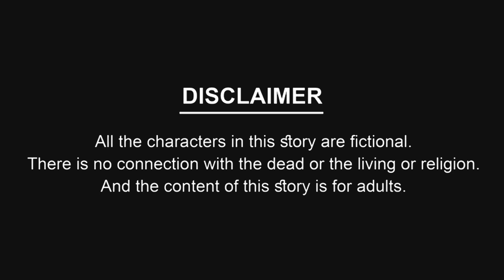Jatri | যাত্রী | Vuter Golpo | Bangla Vuter Golpo | Pakhir Cartoon | Voutik Golpo | Zatri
Jatri  | যাত্রী | Vuter Golpo | Bangla Vuter Golpo |  Bengali Horror Story  |  Voutik Golpo | Zatri

Ghost Storyl Bangla Bhuter Golpo l Horror Story
Haunted Grave | Bangla Animation | Horror Story
Bhuter Golpo | Haunted Grave | Bangla Animation | Horror Story | Scary House
Bhuter Golpo| Bangla Animation| Horror Story | Haunted Village | Cartoon

Other Queries:
Vuter Cartoon | Vuter Golpo | Vuter Cartoon Bangla | Tuntuni Pakhir Cartoon | Pakhir Cartoon
Bangla Horror Story | Bangla Bhuter Golpo | Animated Story
Bhuter Cartoon | Bengali Horror Cartoon | Bangla Bhuter Golpo
 Bangla Animation | Ghost | Scary | Bedtime Stories
 Bengali Horror Cartoon
Bangla Cartoon | Thakurmar Jhuli | Pakhir Golpo | Tuntuni Golpo
Bangla Cartoon | Thakurmar Jhuli | Pakhir Golpo | Golpo | Tuntuni Golpo
Bangla Cartoon | Bangla Golpo | Bengali Stories
 Bangla Cartoon | Cartoon | Boka Bou | Bouer Bondhu | Rupkotha Cartoon
Pakhir Cartoon | Bird Story | Tuntuni Pakhir Cartoon
Bangla Bird Story | Bengali Bird Story | Tuntuni Pakhir Cartoon
Bird Cartoon | Pakhir Cartoon Video

Fairy Tale | Rupkathar Golpo | Thakurmar Jhuli | Bangla Cartoon
Bangla cartoon। Bangla fairytales। Thakumar jhuli। Rupkothar golpo
Bangla Cartoon Video। New Mojar Cartoon Story। Thakurmar Jhuli Cartoon
Thakurmar Jhuli jemon | বাংলা কার্টুন | AFX Animation | Thakurmar Jhuli | ঠাকুমার ঝুলি
Bangla Horror Story | Rupkothar Golpo | Bangla Cartoon
Bangla Cartoon | Thakurmar Jhuli | Pakhir Golpo | Thakurmar Jhuli | ঠাকুমার ঝুলি
Bangla Cartoon | Thakurmar Jhuli | Pakhir Golpo | Golpo
Thakurmar Jhuli | ঠাকুমার ঝুলি

We use Microphone -
(USB Microphone Kit with Adjustable Scissor Arm Stand Shock Mount for PC and MAC Only)

We use pc for Animation
(Dell Intel 6th Gen Core i5 17 inch(43.18 cms) 1398 x 780 Desktop (16GB RAM /1TB HDD/Windows 10 Pro/MS Office/Intel Integrated Graphics,Black) Optiplex 5040)

(ASUS Vivobook 15, 15.6-inch (39.62 cms) FHD, Intel Core i7-1065G7 10th Gen, Thin and Light Laptop (16GB/512GB SSD/Iris Plus Graphics/Windows 11/Office 2021/Silver/1.8 kg), X515JA-)